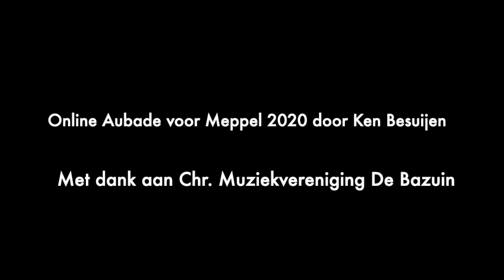Ken Besuijen - Aubade voor Meppel 2020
Lief publiek! Nu we dit jaar aan huis gekluisterd zitten wil ik traditiegetrouw toch een duit in het zakje doen en voor u en voor jou alsnog een aubade organiseren! Vanuit huis zing ik voor u het traditionele repertoire van de Meppeler aubade en daarmee hoop ik zo de jaarlijkse Koningsdag van Meppel, in een ander jasje, alsnog een mooie invulling te geven! Zingt u mee?

Programma:
- Oranje Boven (Ik heb, zoals elk jaar, een nieuwe versie voor u geschreven.)
- Het Land van Maas en Waal
- Het Lied van de Meppeler Toren
- Het Drents Volkslied
- Lang zal hij leven
- De toegift!

Vanuit mijn tijdelijk woonplaats London wens ik u een prachtige Koningsdag toe!

Ken Besuijen